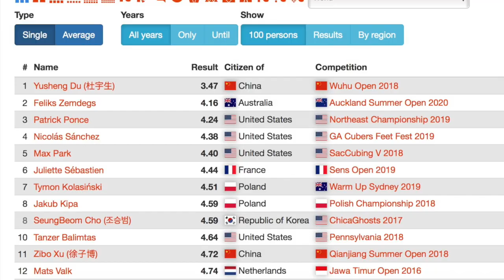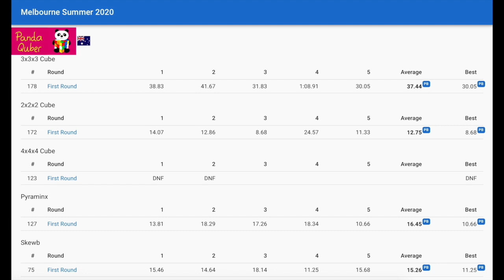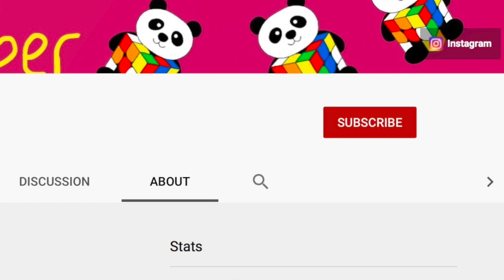The PandaQuber Journey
This a short video showing my speedcubing journey so far.

Big thanks the Tingman and JPERM for helping me improve over the last year. Very grateful for the many YouCubers who release amazing content.

I've only been cubing for under a year so i'm still pretty slow. I'm aiming to get sub 30 or 20 before the end of the year. More to come on that journey soon.